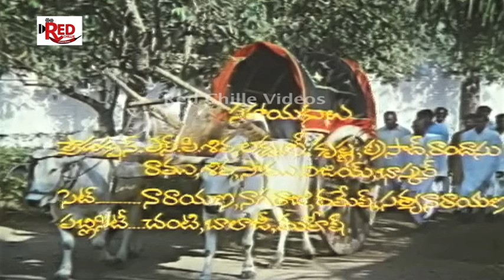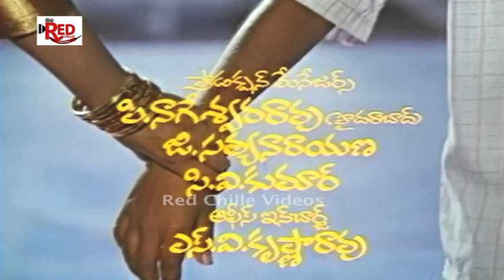Exclusive Bava Bavamaridi Full Movie | Suman | Mala Sri |Krishnam Raju | Jaya Sudha | Teja Movie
Bava Bavamaridi Full Movie ||Suman || Mala Sri ||Krishnam Raju ||Jaya Sudha || Red Chille Movies#

Movie - Bava Bavamaridi Full Movie,
Star cast - Krishnam Raju,Suman,Malashri,Jayasudha,Silk Smitha,Kota Srinivasa Rao,Babu Moha,Anandaraj,P. L. Narayana,Nirmalamma, Master Ravi,Etc.
Story - Manoj Kumar,A. Mohan,
dialogues - Rajendra Kumar ,
Screen Play - A.Mohan,
Direction - Sarath,
# Red chille Video Movies#